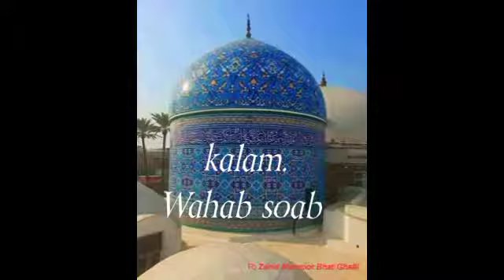Dil gov tari waloo||wahabsoab||afsoos dunya tv